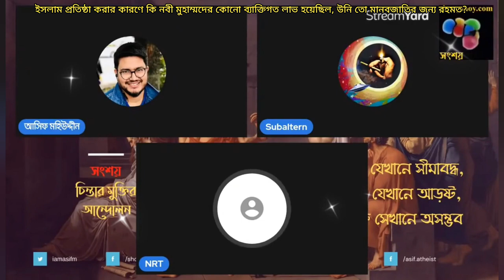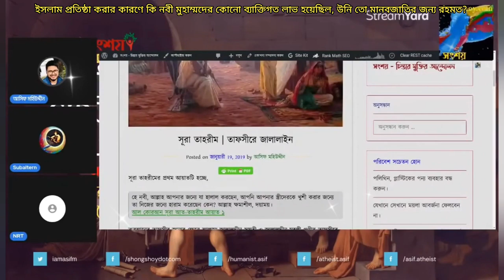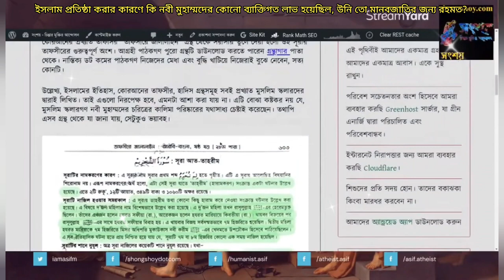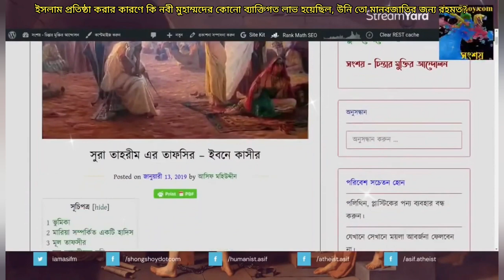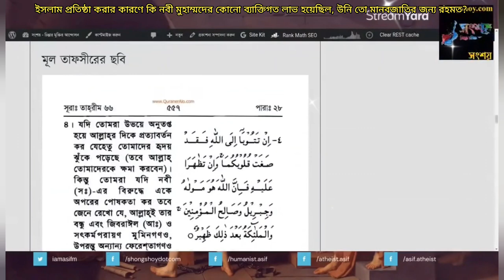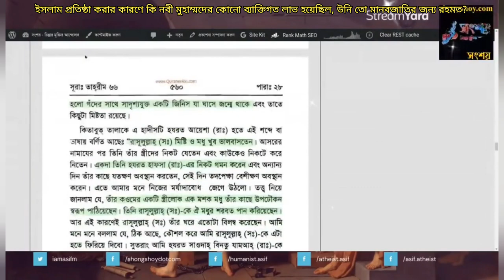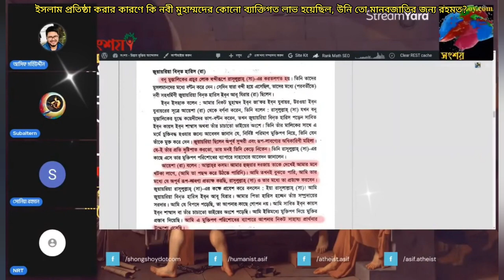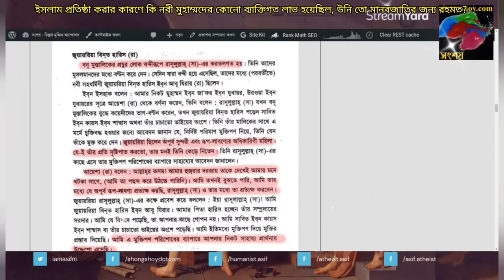ইসলাম প্রতিষ্ঠা করার জন্য হজরত মুহাম্মদের কি ব্যক্তিগত কোনো লাভ হয়েছিল,উনাই মানব কল্যাণের ধারকবাহক?